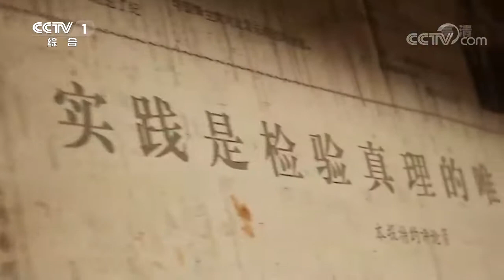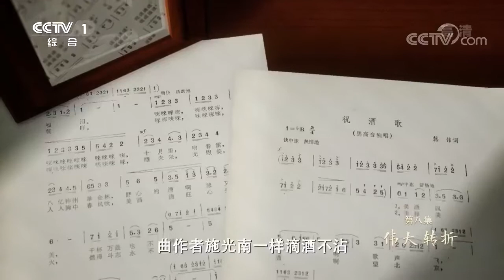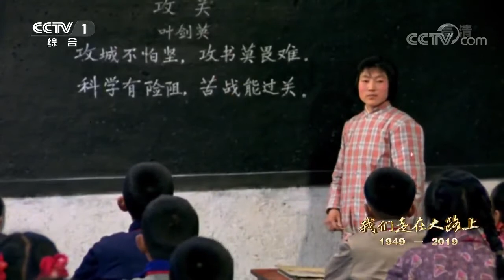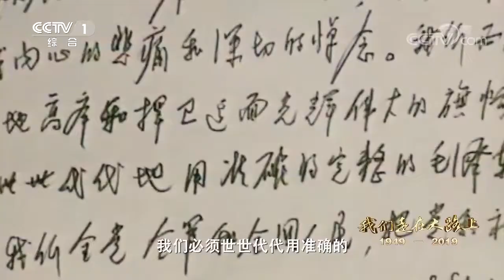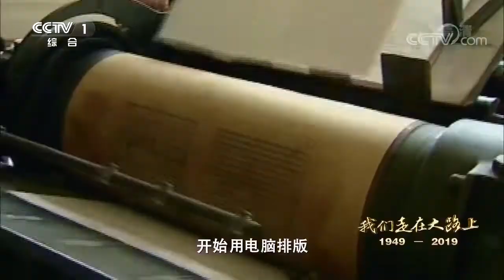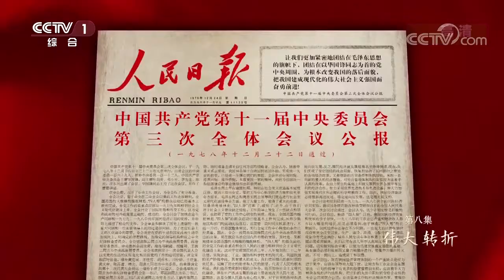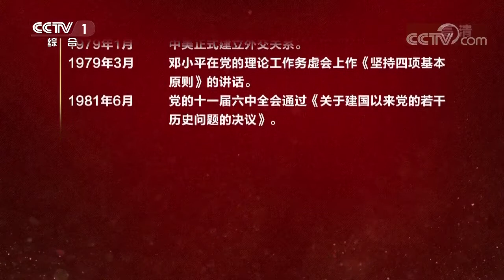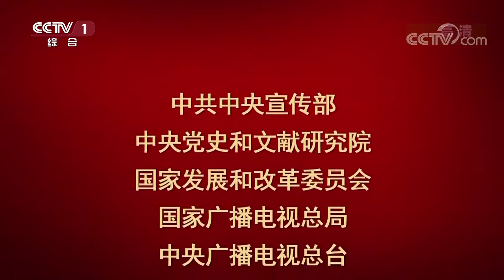《我们走在大路上》第八集伟大转折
来源：央视网
本期节目主要内容：粉碎“四人帮”，举国欢庆，大快人心。恢复高考，改变了一代人的命运。批判“两个凡是”，开展检验真理标准的讨论，拨乱反正，正本清源。党的第十一届三中全会召开，确定把全党工作重点转移到社会主义现代化建设上来，标志进入建设中国特色社会主义的新时期。（《我们走在大路上》 第八集 伟大转折）